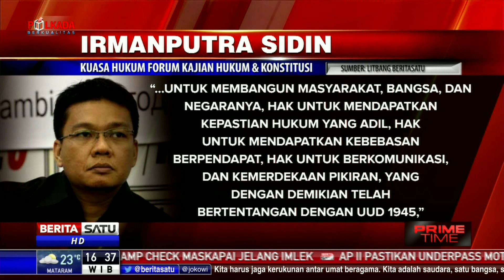Forum Kajian Hukum dan Konstitusi Resmi Gugat UU MD3 ke MK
Forum Kajian Hukum dan Konstitusi (FKHK) yang terdiri dari beberapa advokat dan akademisi resmi menggugat tiga pasal kontroversial di UU MD3 ke Mahkamah Konstitusi. Gugatan itu telah didaftarkan kemarin.

Facebook.com/BeritaSatuTV
Youtube.com/BeritaSatu